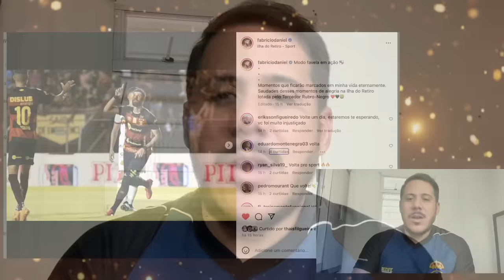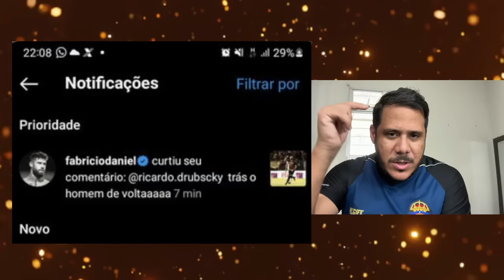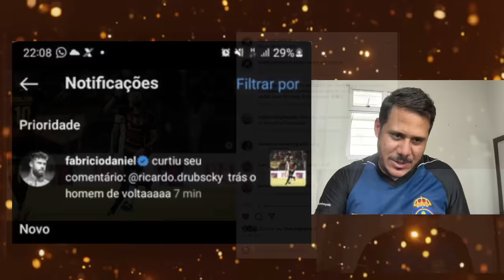QUER VOLTAR? FABRICIO DANIEL EX SPORT MANDA "RECADO" PARA SPORT EM SUAS REDES SOCIAIS! ENTENDA TUDO